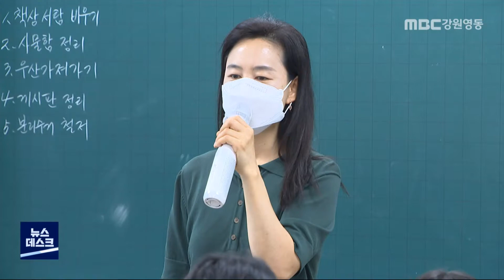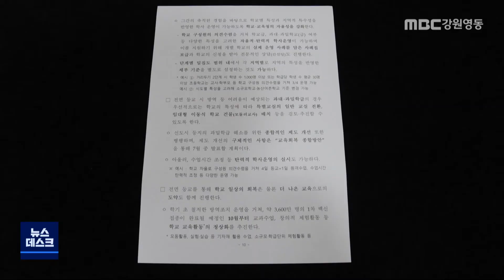[뉴스리포트] 2학기 전면등교..과밀학급 대책은? 210715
이번 주부터 시작되는 여름방학이 끝나면
당장 다음 달부터 강원도 모든 학교가
전면등교를 합니다.

 학생 수가 많은 학교들은 벌써부터 걱정입니다.